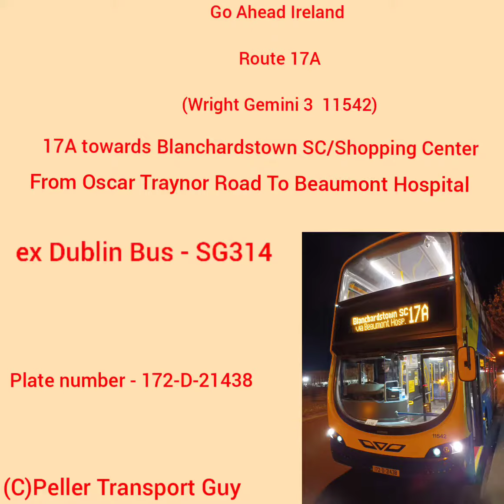Go Ahead Ireland Route 17A (Gemini 3 11542)